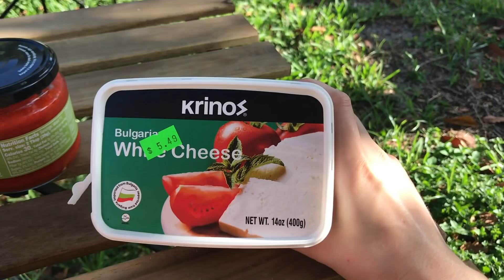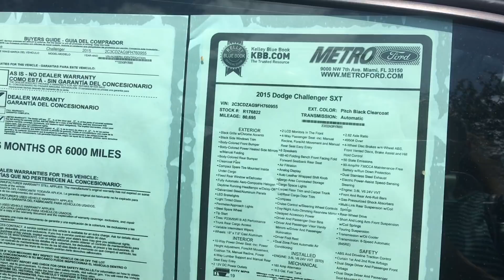Цены на новые машины и на б/у. Салон красоты. Отмечаем 9 мая. Florida. Miami.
Также нас можно найти